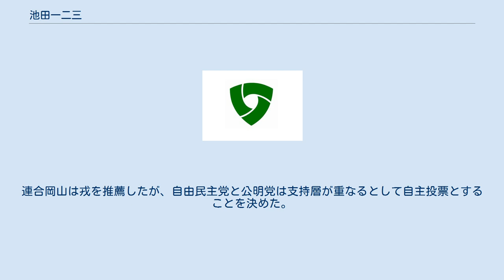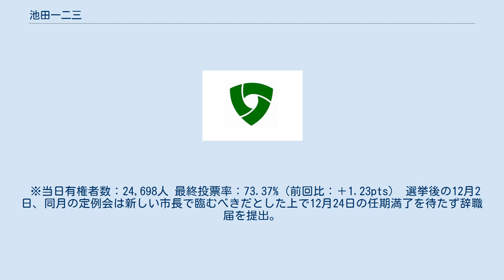池田一二三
池田 一二三（いけだ ひふみ、女性、1953年9月28日 - ）は、日本の政治家、看護師。
元岡山県新見市長（1期）、元新見市議会議員（3期）、元哲西町議会議員（2期）。
 1974年（昭和49年）3月、岡山県立倉敷中央高等学校専攻科卒業。
同年、倉敷市立児島市民病院（現：倉敷市立市民病院）に看護師として勤務。
1991年（平成3年）、哲西町社会福祉協議会に転職。
1995年（平成7年）、退職。
 1999年（平成11年）、哲西町議会議員に初当選。
2003年（平成15年）、再選。
2005年（平成17年）3月31日、哲西町は旧新見市、大佐町、神郷町、哲多町と対等合併を行い消滅。
新しい新見市が誕生。
これに伴って同年4月24日に行われた新見市議会議員選挙に立候補し当選。
 2013年（平成25年）4月から2015年（平成27年）4月まで市議会議長を務めた。
 2016年（平成28年）11月9日、林業作業中に倒れて意識不明となっていた新見市長の石垣正夫が死去。
同年12月1日、池田は市議を辞職し、12月5日に新見市長選挙への出馬を表明した。
12月25日に行われた市長選は前副市長の戎斉との一騎打ちとなり、池田が初当選を果たした。
連合岡山は戎を推薦したが、自由民主党と公明党は支持層が重なるとして自主投票とすることを決めた。
 ※当日有権者数：26,511人 最終投票率：72.14%（前回比：pts） 2020年（令和2年）の市長選は前回戦った戎斉に敗れ、次点で落選した。
 ※当日有権者数：24,698人 最終投票率：73.37%（前回比：＋1.23pts） 選挙後の12月2日、同月の定例会は新しい市長で臨むべきだとした上で12月24日の任期満了を待たず辞職届を提出。
12月7日の臨時会で受理された。